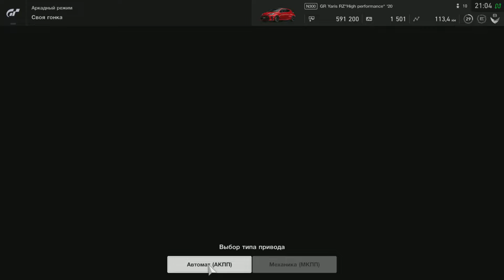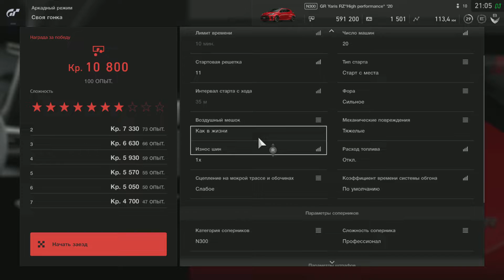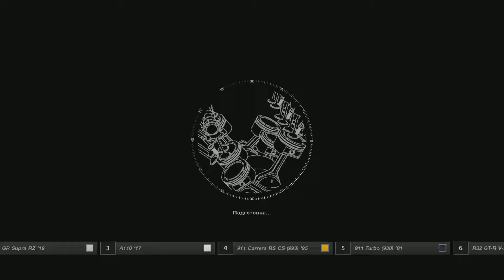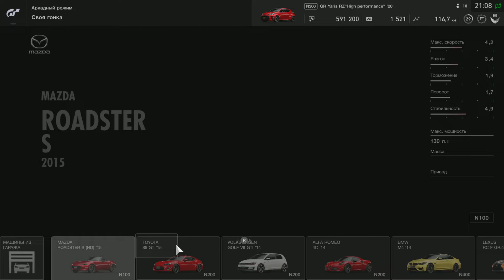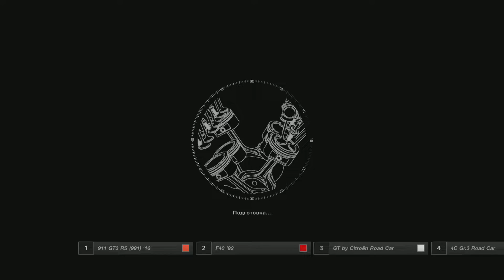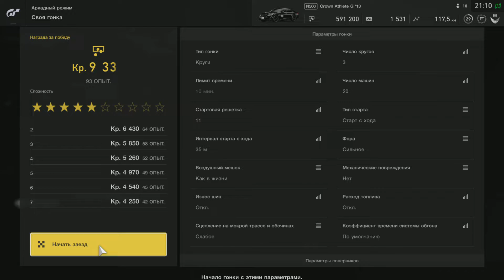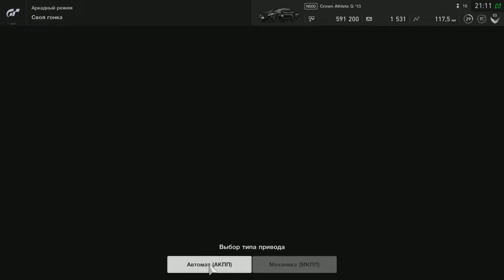Gran TurismoSPORT_20211203211905